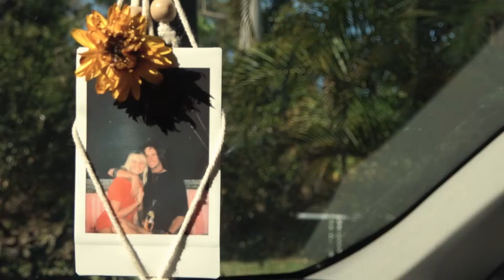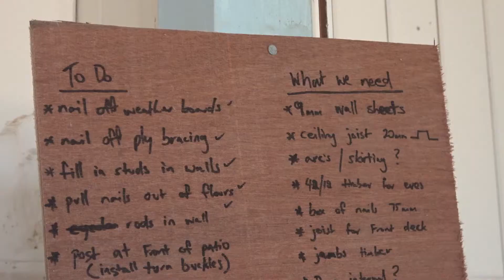FRIENDS OF WINKI 003 X Sharlya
Welcome to Episode 3 of our series dedicated to our friends around the globe. Meet Sharlya! Rides roller skates in her Winki? It's a big yes from us!